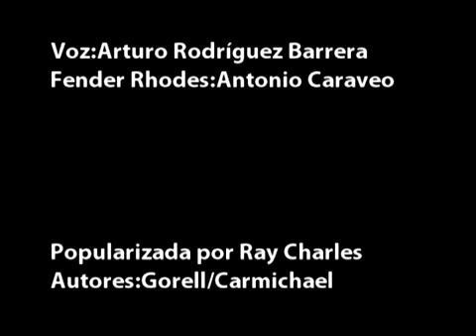GEORGIA IN MY MIND-JAZZ STANDARD-ARTURO RODRIGUEZ Y ANTONIO CARAVEO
Arturo Rodriguez Barrera: Voz
Antonio Caraveo: Piano Fender Rhodes
CDMX